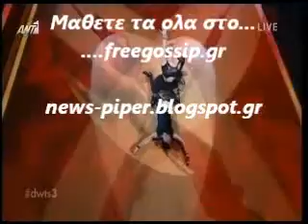Dancing Βρεττος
news-piper freegossip